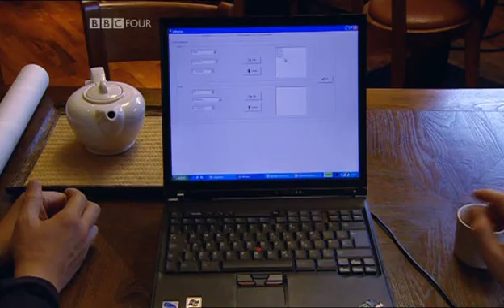Time - BBC - 3: Earthtime 4/6